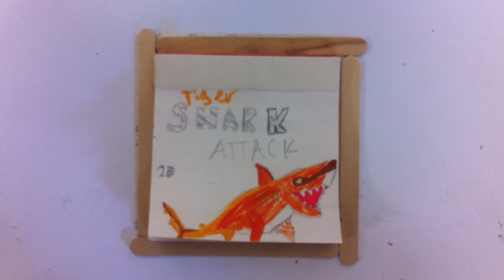St Joseph's - Flipbooks - Tiger Shark Attack